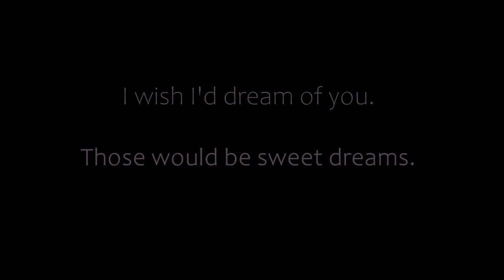I wish I'd dream of you: Ep 01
สาวสวยบนโลกใบนี้